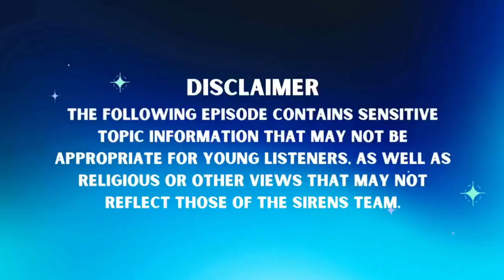Sirens of the Supernatural S2, Ep 11 Creepy Hospital Stories and NDE's with FNP Courtney Willis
Paranormal patients. Phantom physicians. Disembodied voices. People coming back from the dead? We've got some hospital horror and more for you on this episode of Sirens of the Supernatural!

Listen now on Amazon, Apple Podcast, and Spotify
Facebook, Instagram, Youtube = @sirensofthesupernatural

Stay Spooky!

Show sources:
Buzzfeed.com
Reddit.com